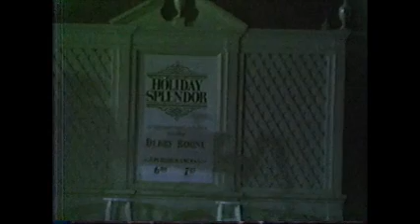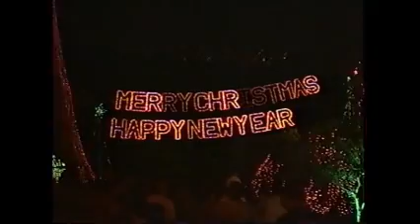WALT DISNEY WORLD CHRISTMAS COMPILATION WDW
Holiday Splendor with Debby Boone 12/15/85
Magic Kingdom Christmas Parade 12/8/95
Osborne Family Lights 12/9/95
Epcot Mickey and Friends 12/11/95